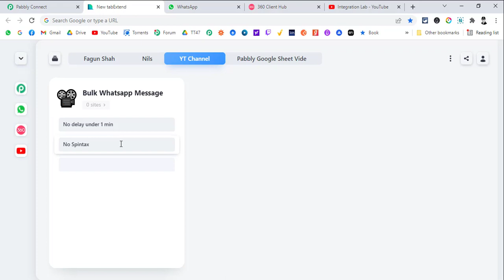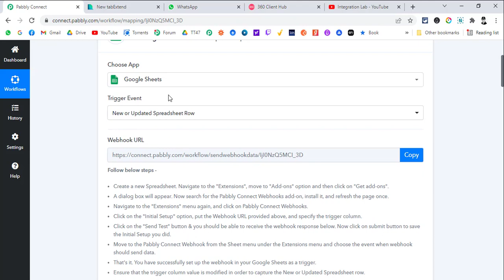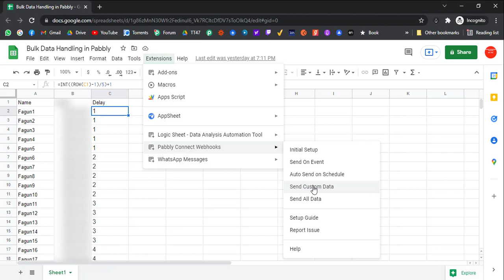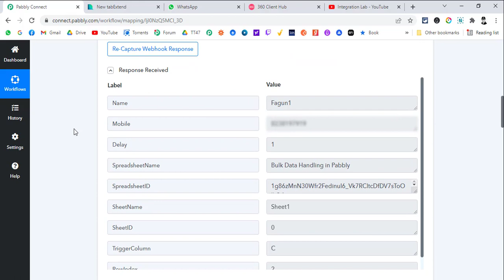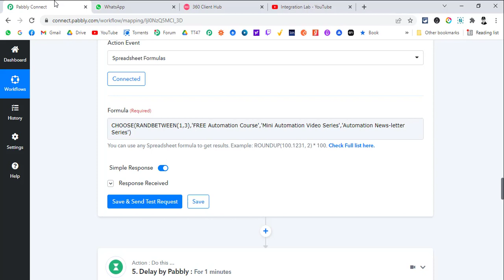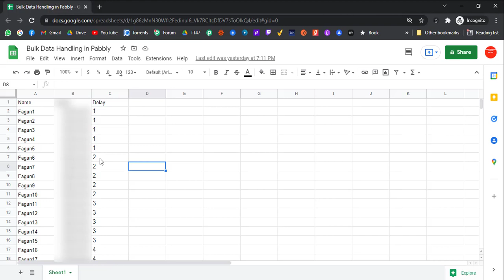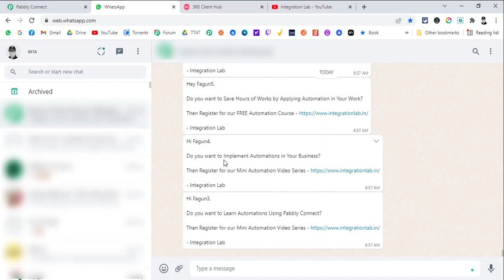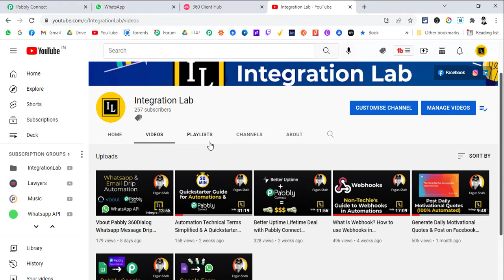Send Bulk WhatsApp Messages on Automation with Spintax using Pabbly Connect & 360Dialog WhatsApp API